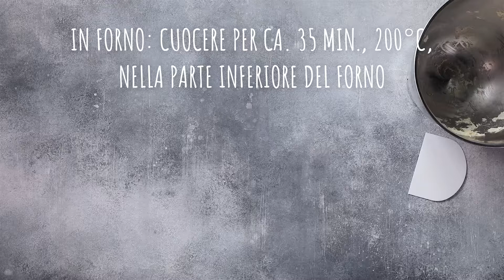How-to: Intreccia la treccia | FOOBY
Non c’è nulla di meglio di una treccia appena sfornata la domenica mattina per il brunch. In questo video vi spieghiamo come formare una semplice treccia in un batter d’occhio!